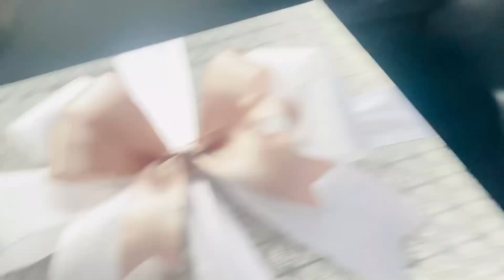AL FIN NOS MUDAMOS A LA CASA NUEVA🏡❤️ NOS VAMOS A UNA BODA